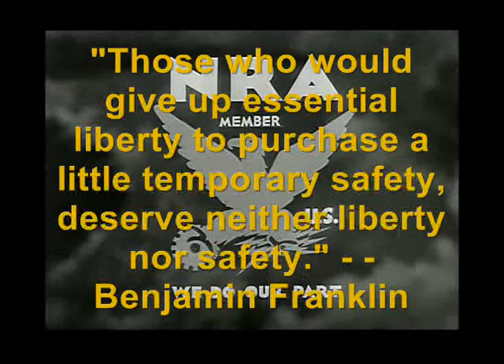Fun with Guns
Our Second Amendment right to bear arms.